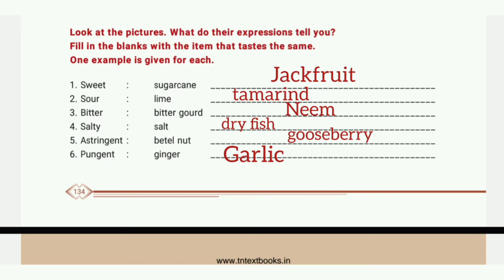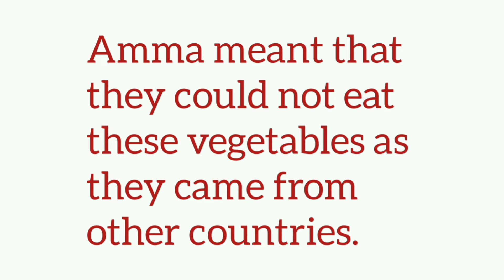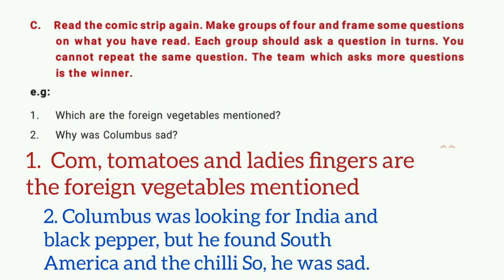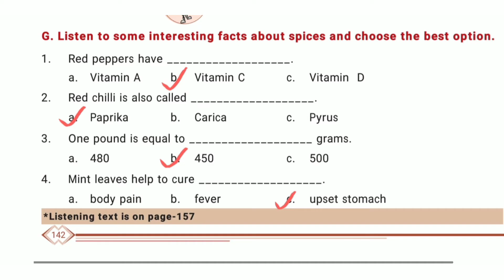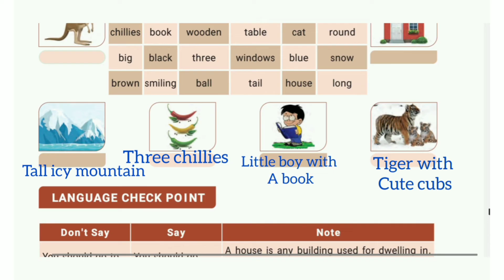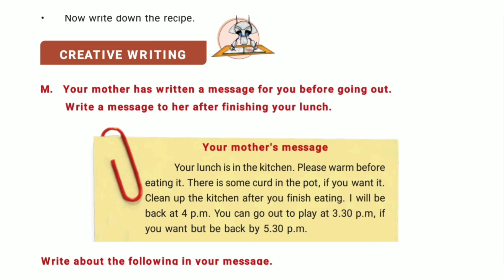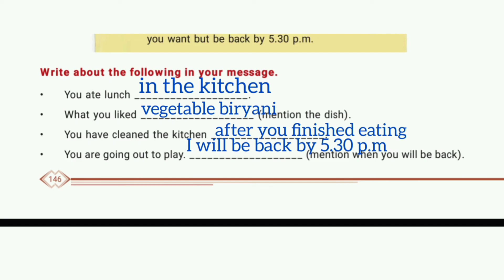6th std English term 1 book back answers| Unit 3 - prose - A visitor from distant Lands